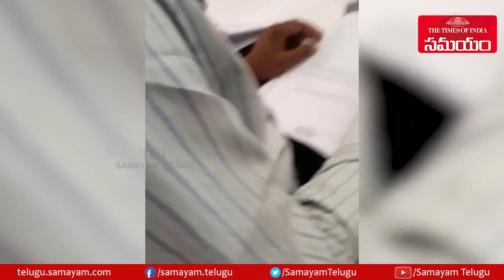MEO Drink Alcohol in School Video Goes Viral ||Samayam Telugu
MEO Drink Alcohol in School Video Goes Viral